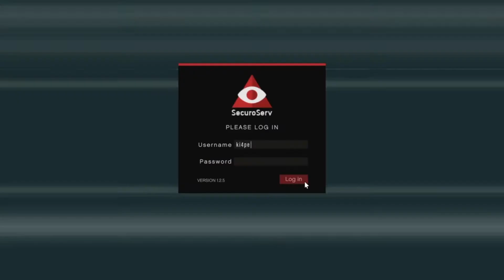GTA V : Import stirling GT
CEO Import Mision Stirling GT  watch out for the cops